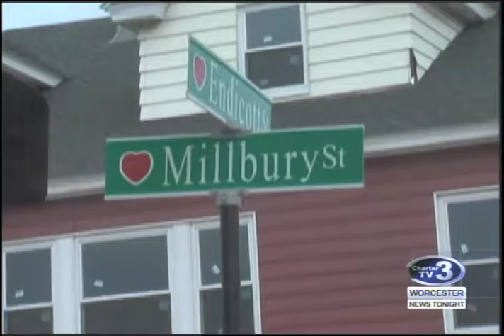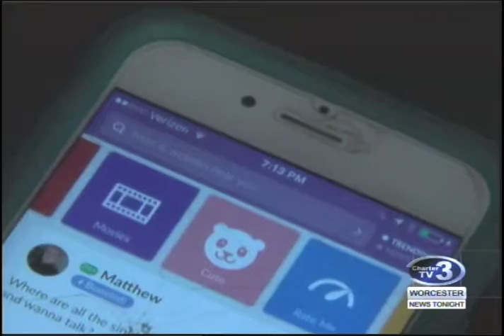WNT Dating App Robbery - February 6th, 2017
Kathryn Andreoli reports- A man and a woman in Worcester are accused of using a dating app to set up a robbery.